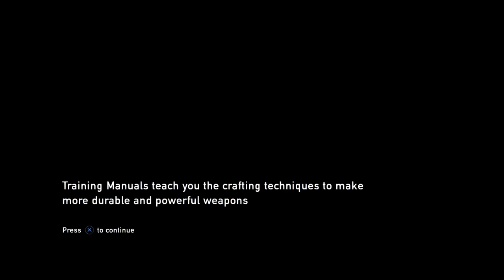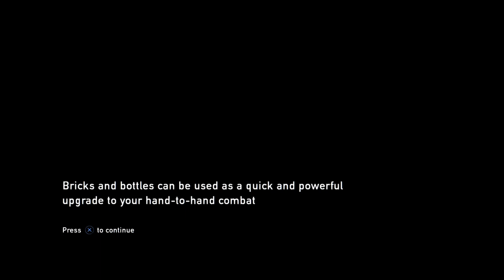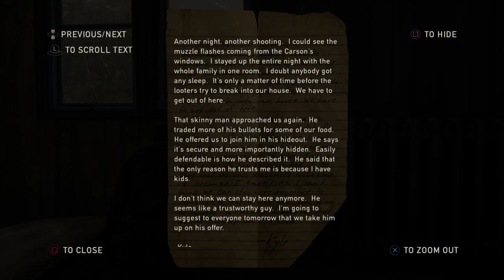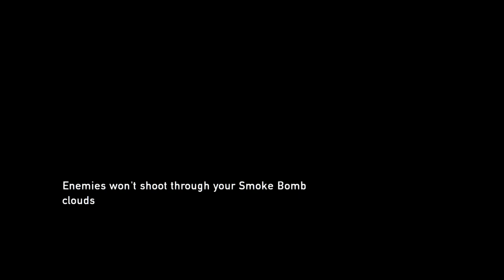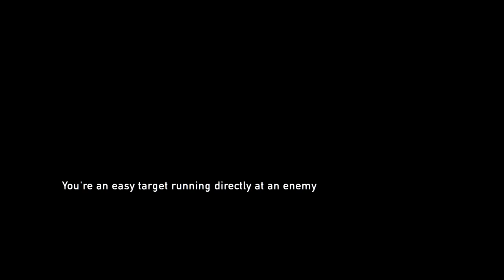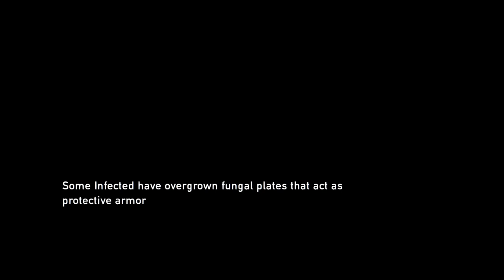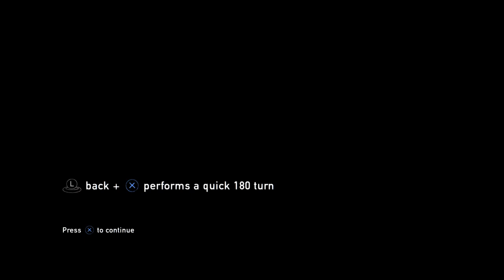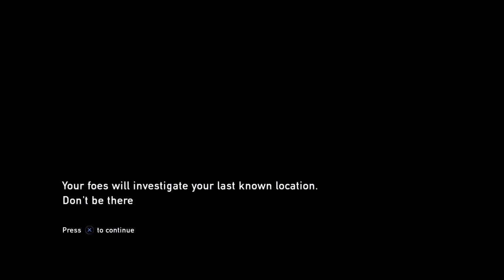(4) The Last of Us: Remastered